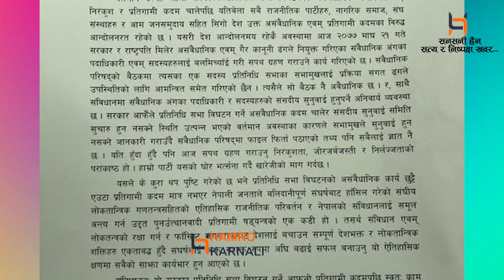राके जुलुश निकाल्ने प्रचण्ड नेपाल पक्षका कार्यकर्तामाथि प्रहरीको हस्तक्षेप ।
देखाउने छाैं अब कर्णालीका हरेक खवर‍...
©Hamaro Karnali TV Channel for more News, fun, Entertainment video.
नमस्कार सबैमा हामीलाई जति ले माया गर्नु हुन्छ। हाम्रो यस channel लाई ©Hamro Karnali TV YouTube channel मा हजुर हरु सबै लाई स्वागत छ ।

हजुरहरुमा यति कुनै प्रतिभा अथवा तपाईंहरुको टोल र समाजमा घटना भइरहेका छ्न भने हामीलाइ सम्पर्क गर्नुहोला।

✔️nepali_news,
✔️nepali video ,
✔️aajo mukhya video,
➡️♦️तपाईंमा भएका आनाैठा कला र प्रतिभा छ्न भने,
➡️तपाईको टोल छिमेकमा आनौतिक घटनाहरु भएमा र गाह्राे आवस्थामा हुनुहुन्छ भने हामीलाई सम्पर्क गर्नुहाेला ।

यस channel मा upload भएका हरेक interview report तथा video हरु copy download गरि अरु channel मा upload गर्दा news & main source भनेर हाम्रो channel को link राखेर upload गर्न पाउनु हुनेछ ।

👉️this YouTube channel .
🔴Hamro Karnali TV
Add flow & like